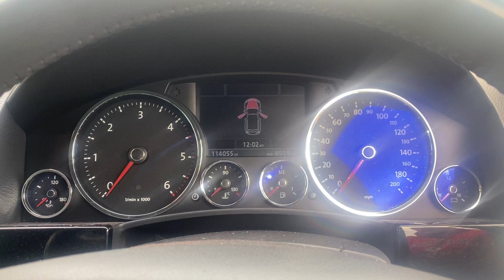Разборка Volkswagen - Touareg 2007-2010, 3 (VIN: WVGZZZ7LZAD016268) LD10BLX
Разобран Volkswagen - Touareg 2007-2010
Основные характеристики:
Год выпуска: 2010
Двигатель: CAS098957
Объём двигателя: 3
Тип двигателя: Дизель
Коробка передач: КПП автомат (АКПП)
Кузов: Джип (5-дверный)
Смотри каталог запчастей Volkswagen - Touareg 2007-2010 на :
⏰ Режим работы колл-центра:
08:00 – 20:00 – ежедневно

Для наших покупателей:
- бесплатная доставка;